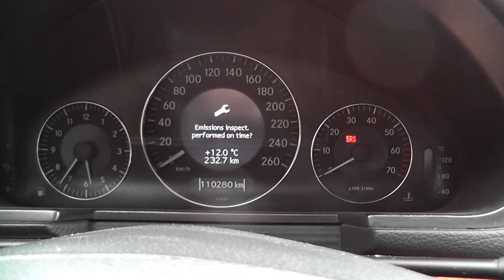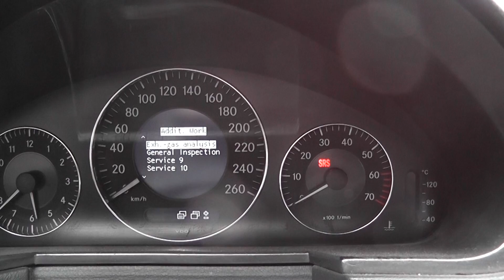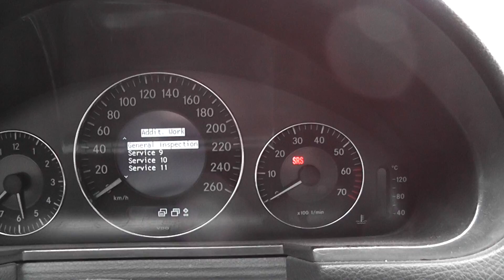Solution error Main inspection performed on time? on Mercedes W211, W219, CLS / Emissions inspect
Mercedes ECU Unlock on SEED KEY Calculator Main inspection performed on time?
Error Emissions inspect. Performed on time?
Solution error Emissions inspect. Performed on time? on the Mercedes W211, W219, CLS, R230 / Main inspection